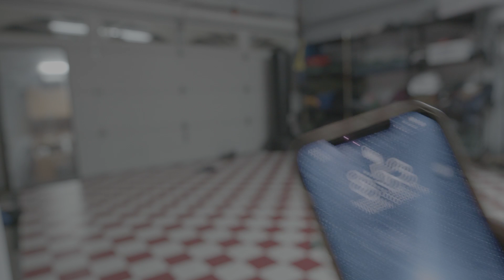MY 365 DAY CHALLENGE DAY 292 OF 365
DAY 292